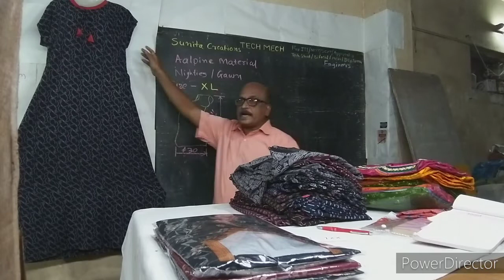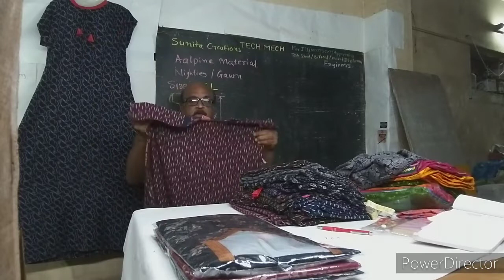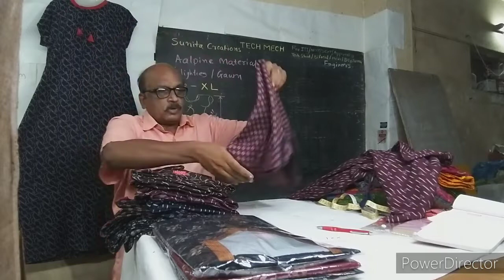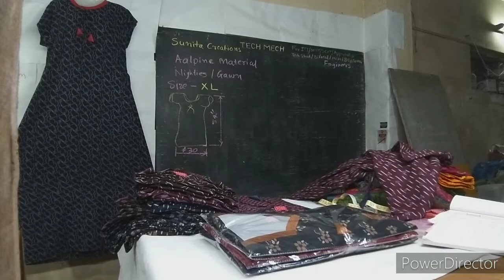Aalpine Material Nighties/ Gawn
Best Quality Nighties
Fast Colour
SUNITA COLLECTIONS
O.T.SECTION NEAR VIKAS MANDIR SCHOOL ULHASNAGAR-4, DIST-THANE pin 421004